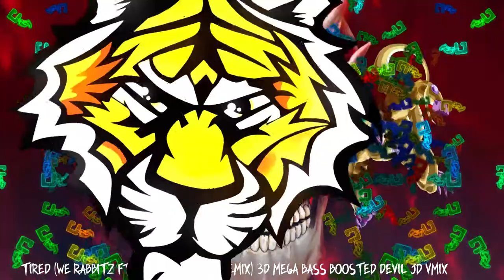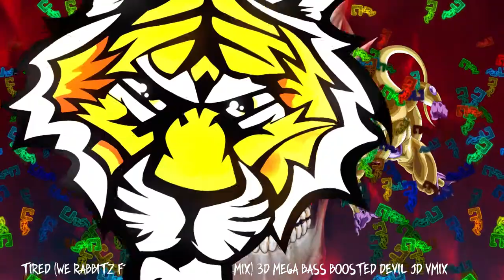Tired WE RABBITZ Ft Chris Commisso Remix 3D MEGA BASS BOOSTED DEVIL JD VMIX